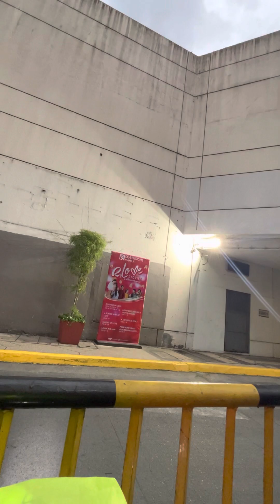San Juan to Binondo Intramuros Bridge to Robinsons Manila Bike Parking